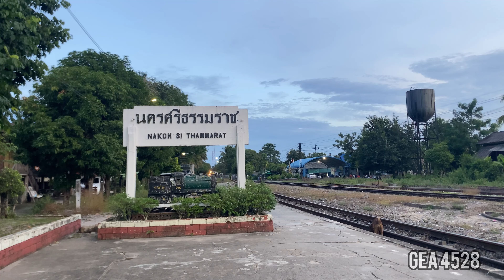ซีรี่ย์นี้มีเเต่ GEA หัวรถจักรดีเซลไฟฟ้า (General Electric CM22-7i) 4528/4557/4546 🇹🇭🚂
0:00 ช่วงเปิดคลิป
1:29 GEA 4528
19:11 GEA 4557
29:25 ตอนจบ GEA 4546